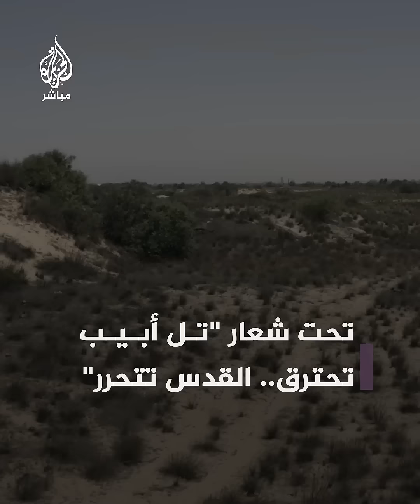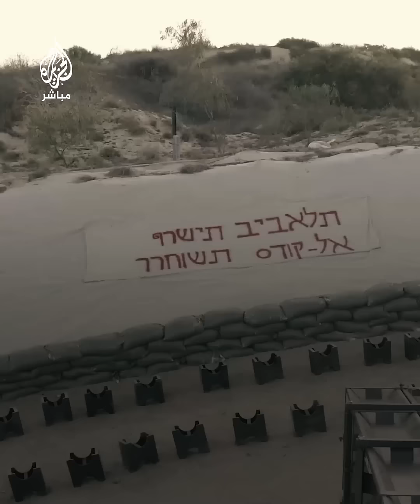كتائب القـ ــســـ .ــام تنشر فيديو منظومة صواريخ M90 التي قـصـ ــفـ ــت بها تل أبيب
كتائب القـ ــســـ .ــام تنشر فيديو منظومة صواريخ M90 التي قـصـ ــفـ ــت بها تل أبيب في الدقائق الأولى للعام 2024